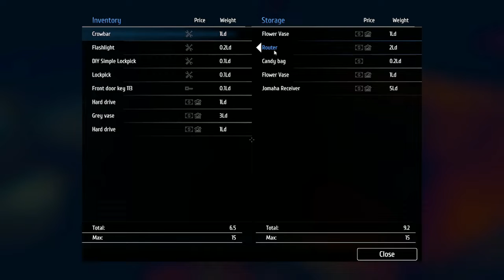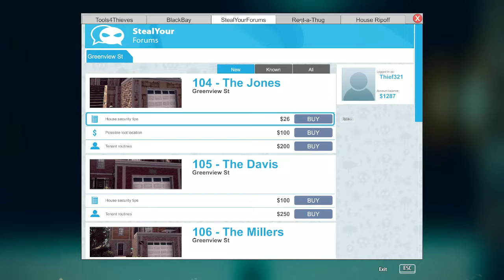Level 2 Agility - Thief Simulator EP 5 | The Spit-Roast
Ricky takes a nap in a parking lot and we discuss what attributes will make our petty criminal activity more fruitful. oh and we also play Thief Simulator some more